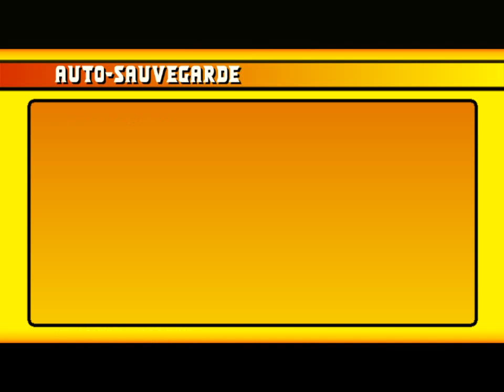[FR] Total Overdose - #18 : Les activités - 4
TotalOverdose 18ère partie de Total Overdose (PC)